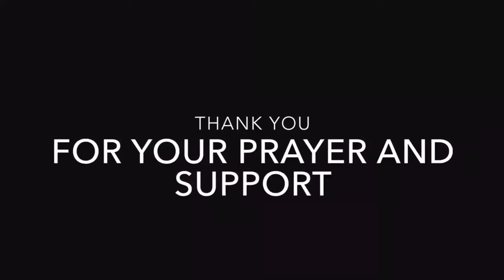SALVADOR CORONADO - KORONA2 SLVDR - MUSICA Y ARTE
Catholic Art . Painting, Acrylics, Oil, Carving, Prints. Social Justice.